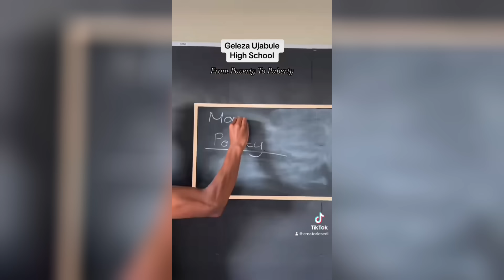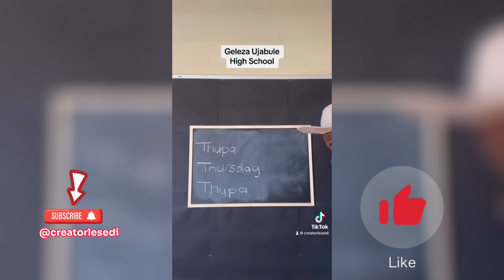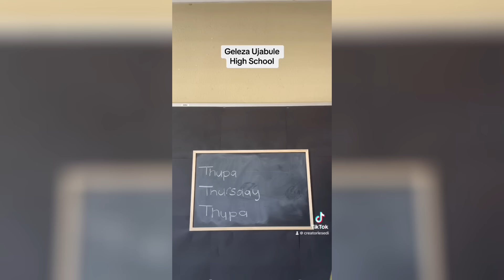Geleza Ujabule High School Compilation: Part 1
Social Media 🤳